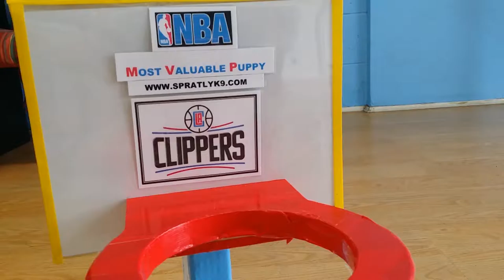"Kitkat" Playing Basketball (Feb 4, 2017)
7 months old yorkie terrier "Kitkat" playing basketball :-)